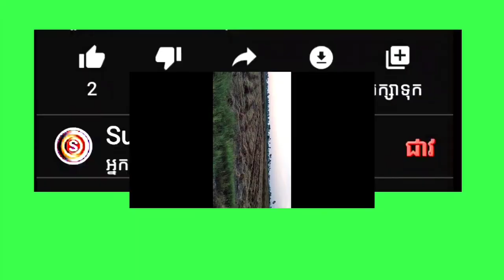ត្រីស្រែធម្មជាតិ Natural field fish Yan Sun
Channel Yan Sun
និងផ្ដល់ពត៌មានថ្មីៗទាន់ហេតុការណ៍

ព័ត៌មានថ្មីៗ
ព័ត៌មានទាន់ហេតុការណ៍ប្រចាំថ្ងៃ
ព័ត៌មានប្លែកៗនិងកំសាន្ត

បញ្ជាក់
មិនទាក់ទងក្នុងរឿងនយោបាយជាដាច់ខាត។